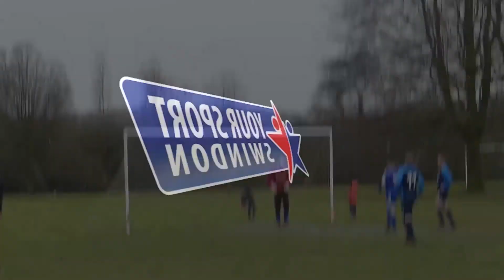Tawny Owl v Ruby Removals highlights